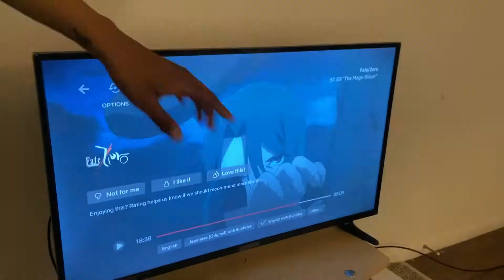When Someone Disrespects Anime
You Can NOT Let Someone Disrespect Anime... EVER

Song - BALANCE - UnYieldinSpirit

If you are reading this then you are watching the official UnYieldinSpirit channel.